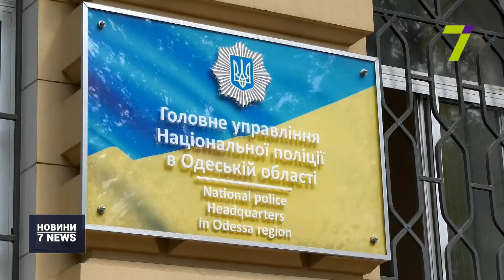В поліції назвали версії нападу на активіста Олега Михайлика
В Нацполіції назвали зброю, з якої ймовірно стріляли в активіста Олега Михайлика.

За попередньою інформацією, постріли велись з пістолета системи «Наган». Такі висновки слідчі зробили тому, що на місці стрілянини не були знайдені гільзи. Окрім того, в поліції озвучили п’ять версій стосовно причин нападу.

    «Первая версия связана с его общественной деятельностью. Вторая версия – с проблематикой по “Золотому берегу”. Третья версия связана с проблематикой по “Успеху”. Четвертая версия – личностные отношения. Пятая версия – неустановленными лицами из хулиганских побуждений», – повідомив начальник ГУ НП в Одеській області Дмитро Головін.

За інформацією Дмитра Головіна, для розслідування створена посилена слідчо-оперативна група. Відкрито кримінальне провадження за статтею «замах на навмисне вбивство». Постраждалому надана охорона. Він і досі перебуває в реанімації Єврейської лікарні. За словами головного лікаря, кулю з тіла не доставали, операцію поки не провели.

    «Извлечение инородного тела происходит после того, как стабилизировали состояние и делается это в плановом порядке спустя 2-3 месяца. Если все будет идти так, как протекает в данный момент состояние этого больного, то, я думаю, через неделю – 10 дней пациент будет дома», – розказав головний лікар міської клінічної лікарні № 1 Євген Григор’єв.